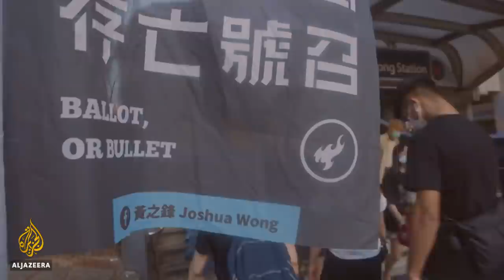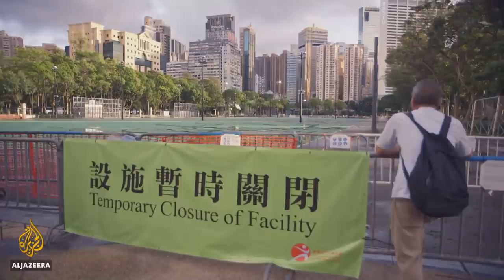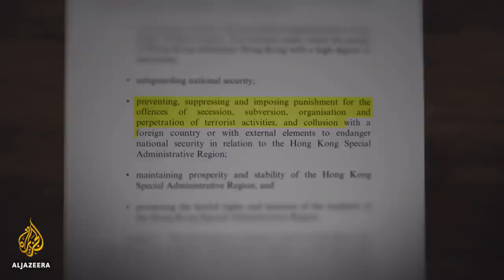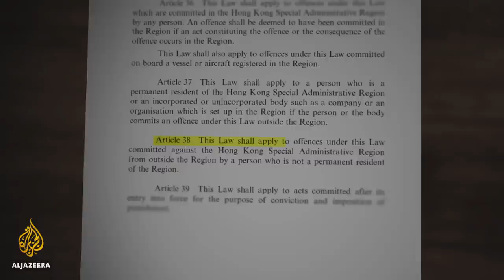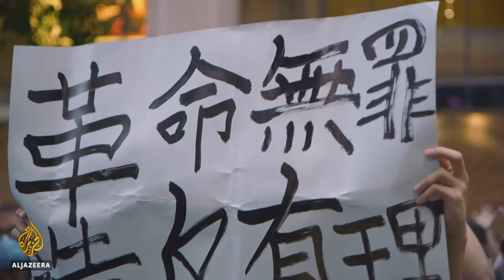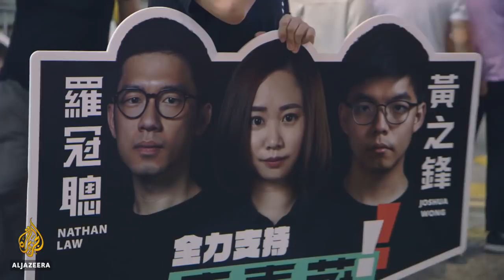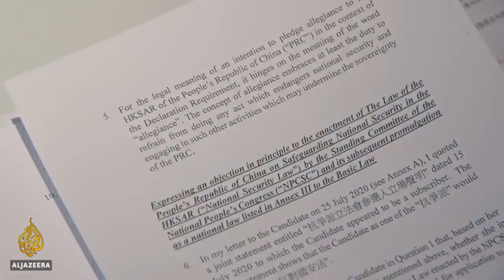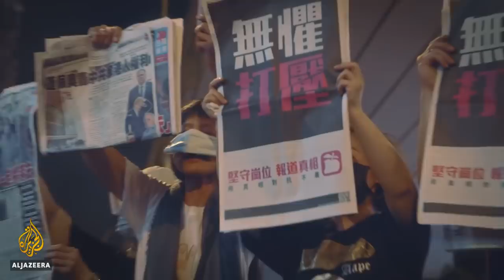Hong Kong: Endgame | People and Power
At 11pm on June 30, 2020, a new national security law came into effect in Hong Kong - just an hour before the 23rd anniversary of Britain's handover of the city to China.

The legislation, which sparked an immediate international backlash, has significantly tightened Beijing's grip on Hong Kong and has stifled the huge protests that began sweeping the territory a year ago.

Demonstrators say they have been fighting for democracy. Beijing's supporters describe them as "rioters" and insist the law is needed to quell unrest.

But with activists now facing imprisonment, pro-democracy candidates disqualified from elections, and even a prominent media mogul detained by security police, many Hong Kongers fear that the principle of "one country, two systems" - which lay at the heart of the 1997 handover agreement with the UK and was supposed to ensure a degree of autonomy for 50 years - is now all but dead and buried.

Filmmakers Lynn Lee and James Leong have been finding out why.